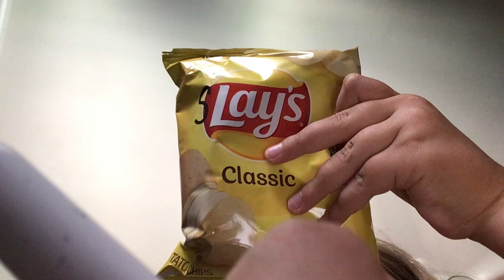May 19, 2024